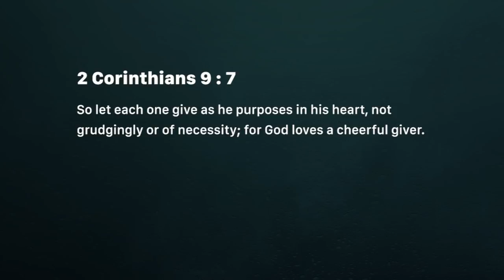Money is like seed - sow it (Tuesday October 16)